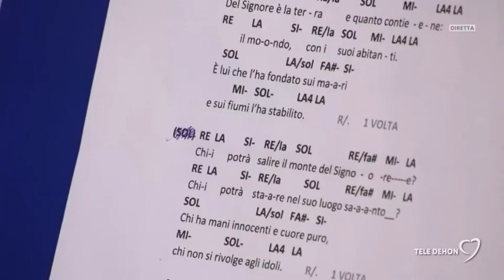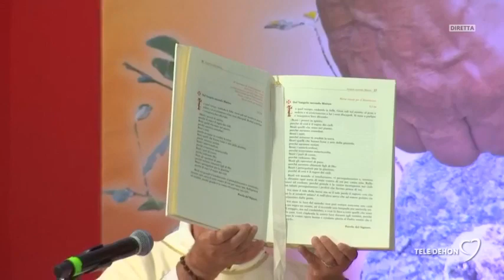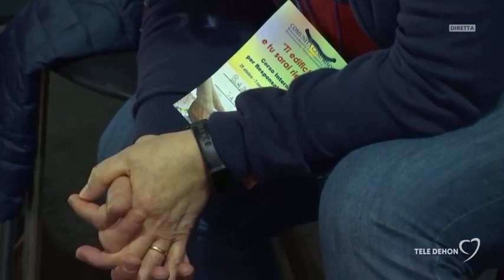Santa Messa, presieduta da don Francesco Mazzotta Direttore di Tele Dehon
Santa Messa del Corso Internazionale per Animatori e Responsabili 2022 andata in onda su Tele Dehon